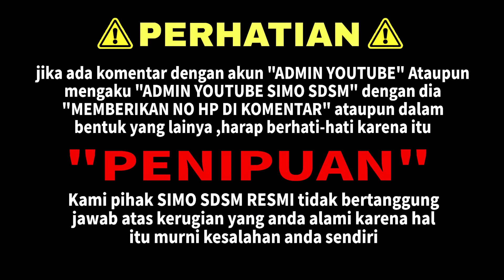SILAHKAN TES ❗️keajaiban meletakan daun ilalang di dalam kantong dalam dunia spiritual...